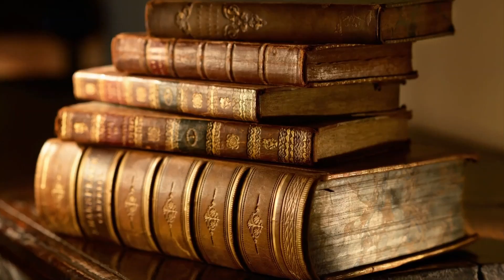LA MEJOR LETRA CON JOAQUIN FILIO 03 JUNIO 2021